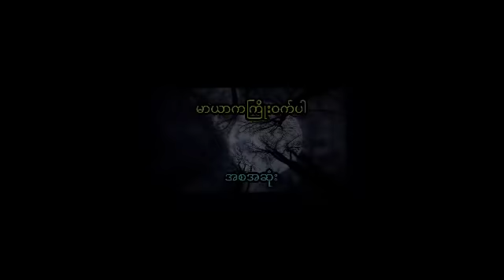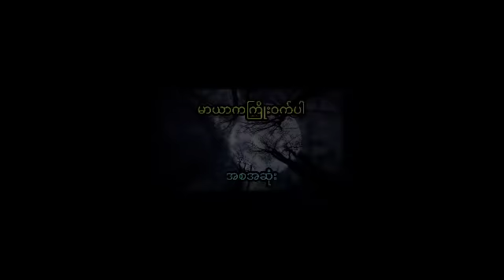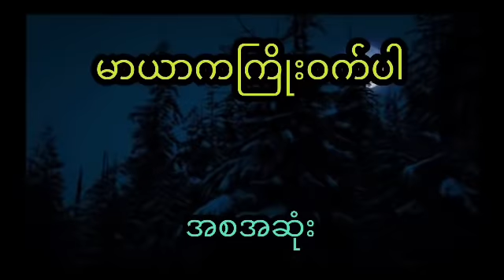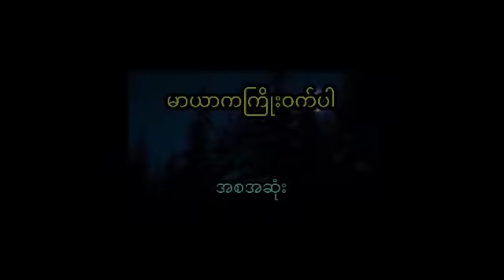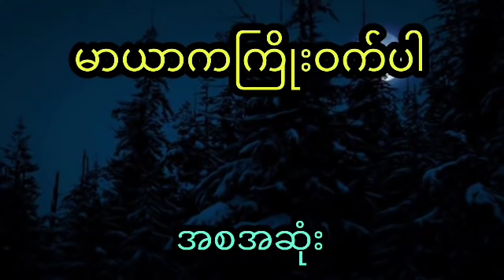နီမောင် နှင့် မာယာများတဲ့ မိန်းကလေး (အစအဆုံး)